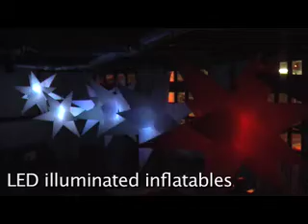Designs in Air: Stars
Video by Naomi Smyth